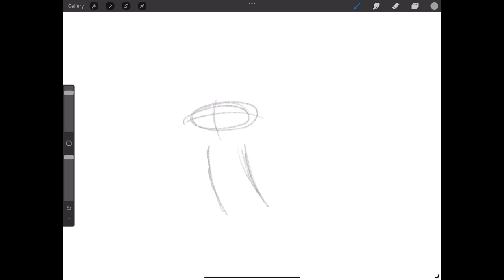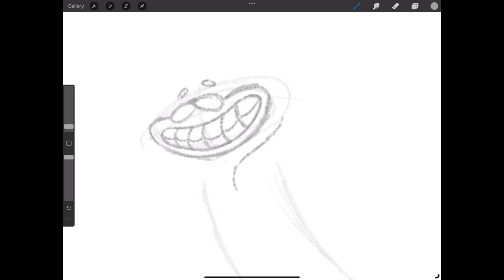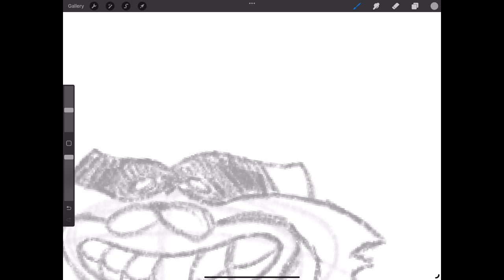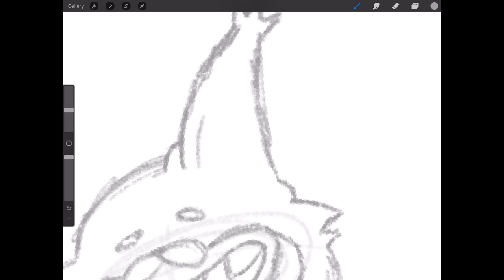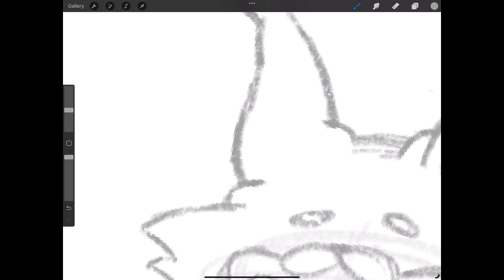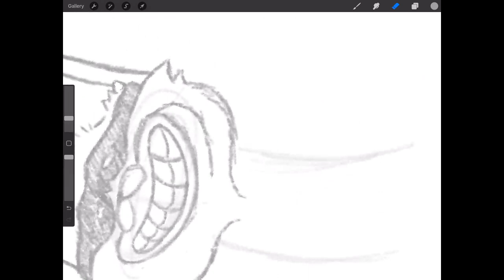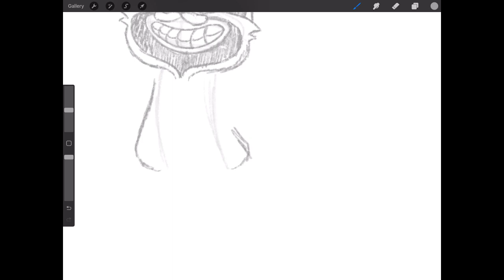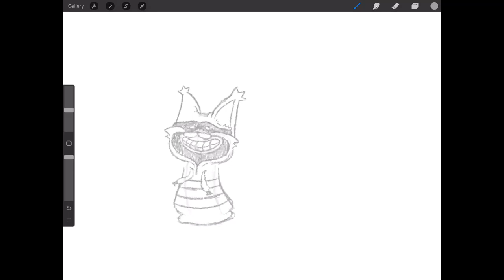art video e3